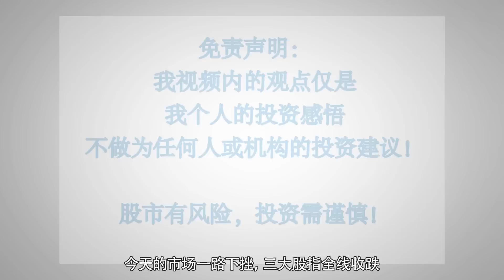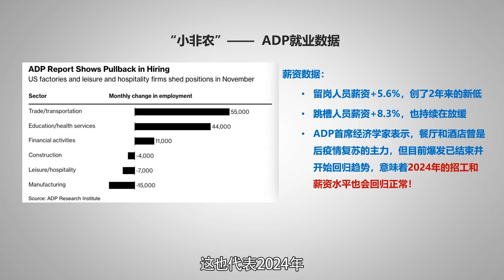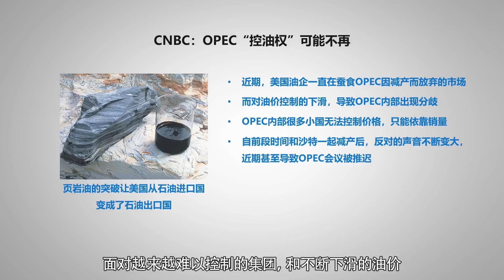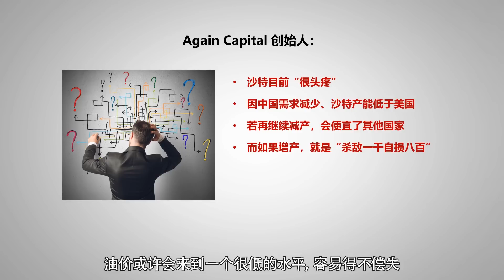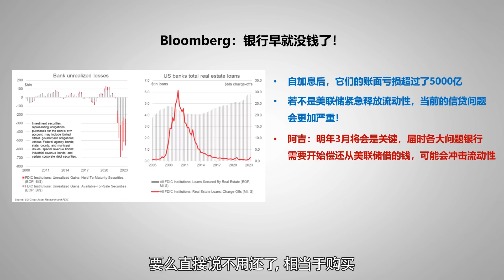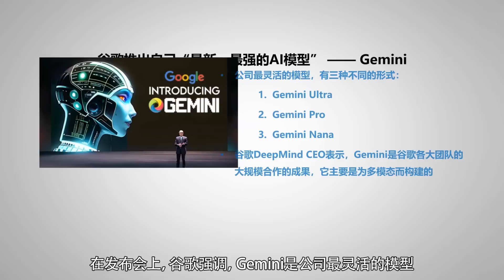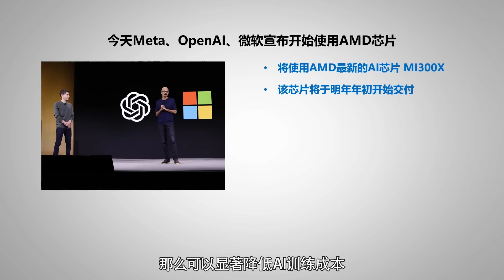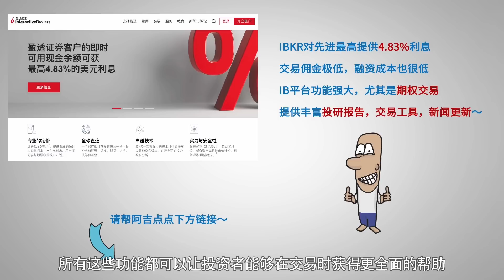扶不起油价，沙特要对美宣战？明年最大灰犀牛，企业债风险被严重低估！谷歌最强AI发布，Gemini欲夺回王座；英伟达客户倒戈？Meta、微软转向AMD；就业继续遇冷，小非农数据大降！